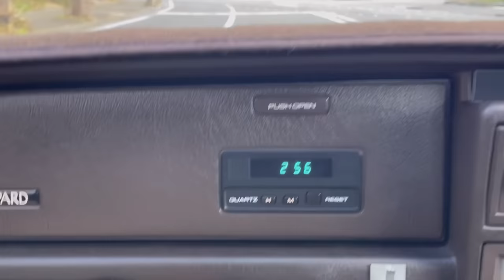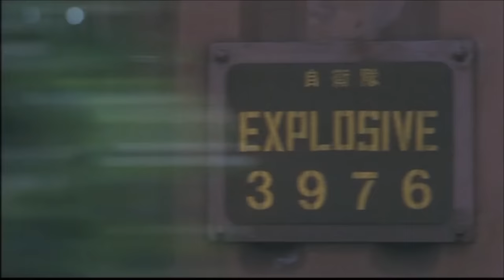またまたあぶない刑事 YouTubeスペシャル2022 ダイジェストver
不定期な投稿にも関わらず、いつもご視聴頂きありがとうございます😊
1988年の今日公開されました、あぶない刑事の中でも人気の作品「またまたあぶない刑事」の再現動画を作ってみました‼️今回はダイジェストverの公開となります🤲近日中にフルverも公開となりますので、併せて宜しくお願い致します🥺

完全自己満の世界で1/1スケールのおもちゃで遊ぶ楽しさを少しでも分かち合える方がいらっしゃったら嬉しいです✨

色々と面白くない世の中になってきましたが、温かい目で観ていただけたら嬉しいです🤗

今後ともClub302を宜しくお願い致します〜🤞